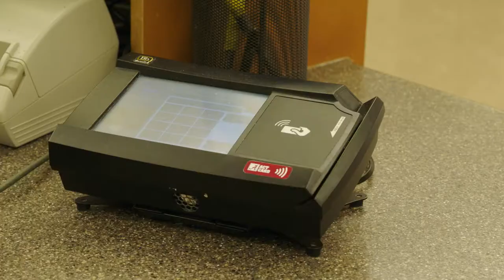Swipe Away Hunger | The University of Alabama